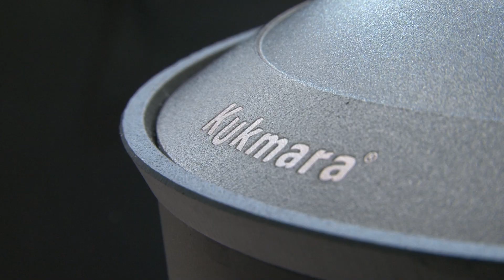Особенности посуды из чугуна ТМ Kukmara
Линейка чугунной посуды ТМ КУКМАРА включает в себя казаны чугунные объемом 4,5,7, 10 и 12 литров, сковороды-вок объемом 2,7 и 3,5 литра и сковороды литые чугунные различных размеров.
Вся линейка чугунной посуды выполнена из высококачественного экологически чистого чугуна, выдерживающего долгое и интенсивное использование.

Чугунная посуда ТМ Kukmara обладает такими же превосходными качествами, что и чугунная утварь, которой столетиями пользовались наши «прабабушки»:
• равномерный нагрев и длительное сохранение температуры;
• экономия электроэнергии и газа (для приготовления пищи в чугунной посуде сильный нагрев не требуется);
• высокая износостойкость (не подвержена деформации, ее практически невозможно перегреть на огне);
• не ограниченный срок службы при правильном использовании и уходе;
• возможность применения на любых варочных поверхностях (газовых, электрических, индукционных), а также на открытом огне;
• приобретенные естественные антипригарные свойства, которые со временем только улучшаются.

Казаны и воки из чугуна ТМ Kukmara – это идеальная посуда для приготовления еды на свежем воздухе на костре.

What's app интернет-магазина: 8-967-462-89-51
Телефон бесплатной линии предприятия: 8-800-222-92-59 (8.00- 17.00 по МСК)